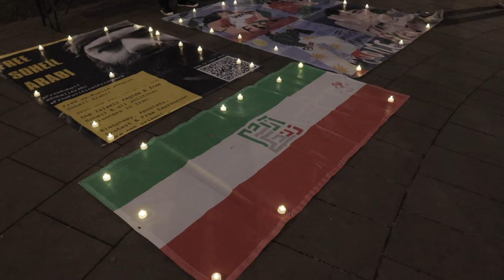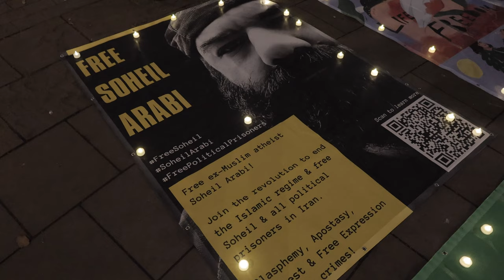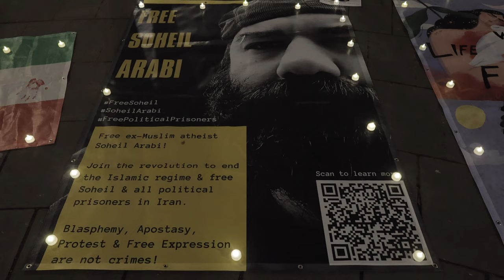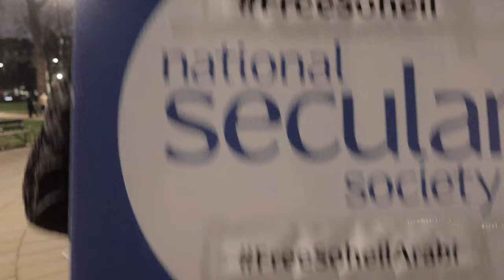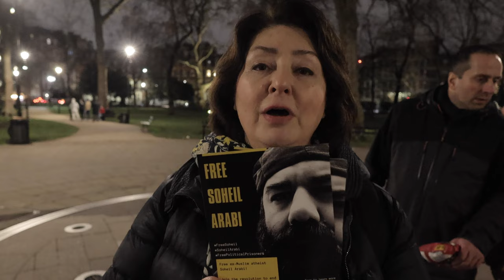In support of Soheil Arabi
In London, 4 February, there was an action for FreeSoheilArabi

See video clip here of action and with some messages to Soheil. Film by Reason4Freedom

Please continue to send us messages of support to Soheil.

در لندن، 4 فوریه، اقدامی برای آزادی_سهیل_عربی آزادی_زندانیان_سیاسی در ایران برگزار شد.

 کلیپ این اعتراض با چند پیام به سهیل را اینجا ببینید.  فیلم توسط Reason4Freedom

 لطفا پیام های حمایتی خود را برای سهیل بفرستید.